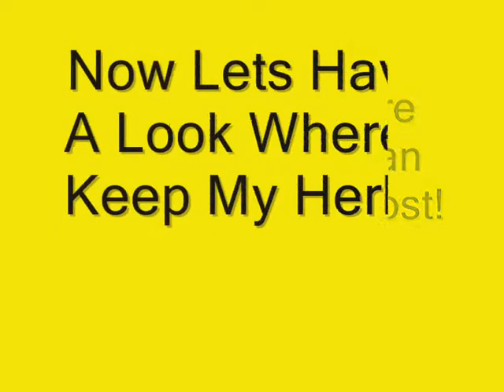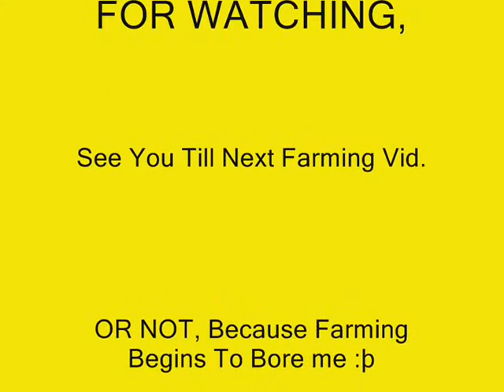farming rs vid toadflax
Another Farming Movie From Runescape.!
Songs
D stylers- me so horny
Evil activities- rocking with the best